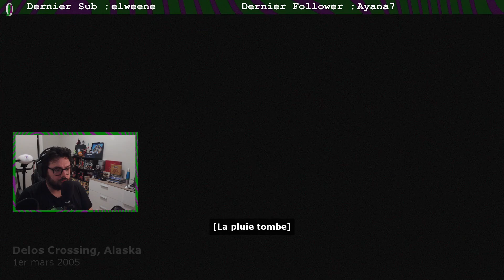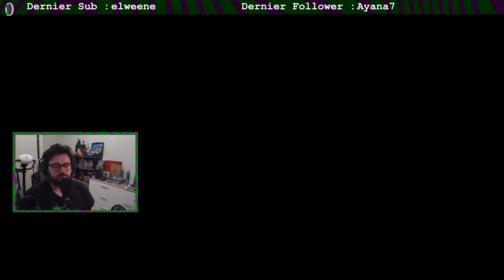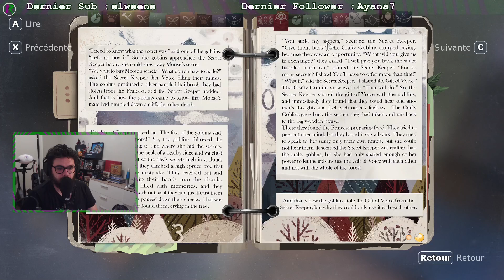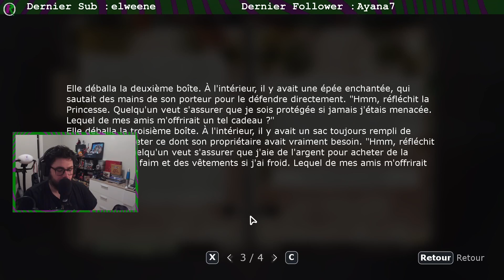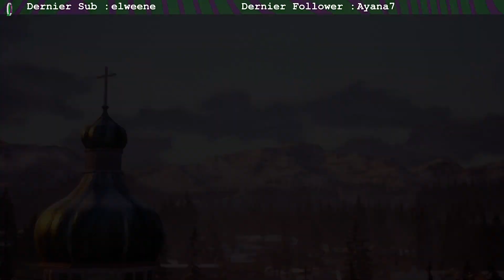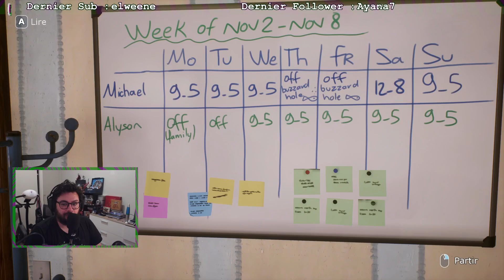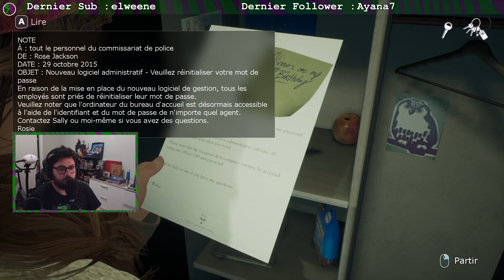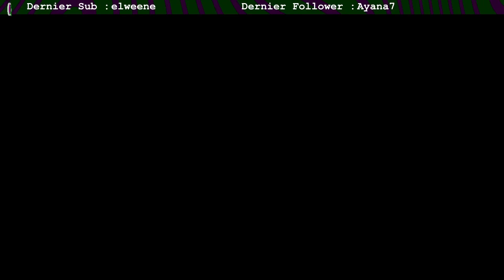On recommence... Et on fait les mêmes choix. - Tell me Why Chapitre 1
Lien vers le Discord : (Je le retravaille et je remets le lien... Si ca arrive un jour mdr)